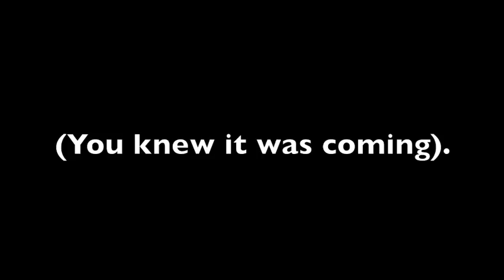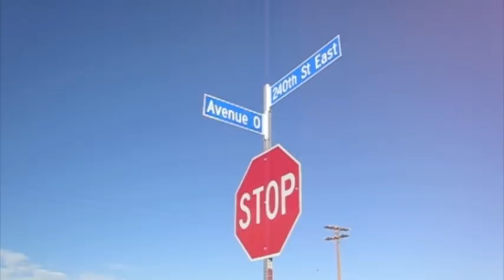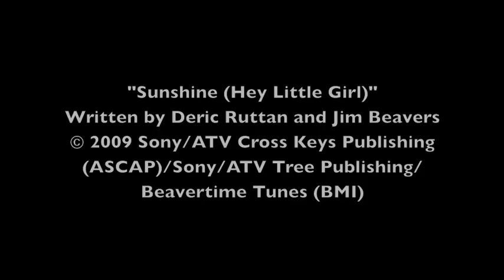Deric Ruttan - The Making Of "Sunshine (Hey Little Girl)"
A behind-the-scenes look at the making of the music video for "Sunshine (Hey Little Girl)", the title track from the Juno-nominated album by Deric Ruttan.  Shot in and around Palmdale, California on February 12th and 13th, 2011, directed by Warren Sonoda. Catch the "Sunshine (Hey Little Girl)" video on CMT Canada,